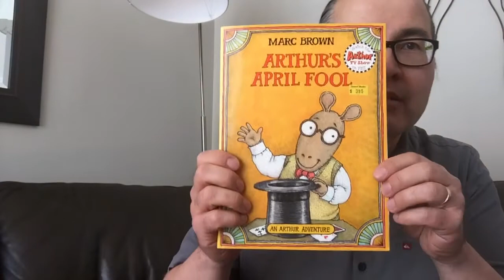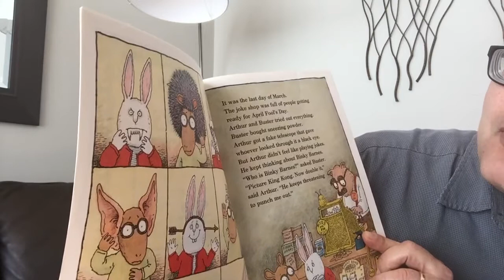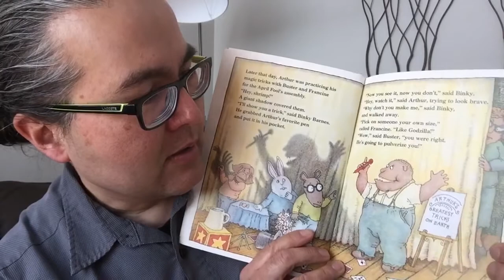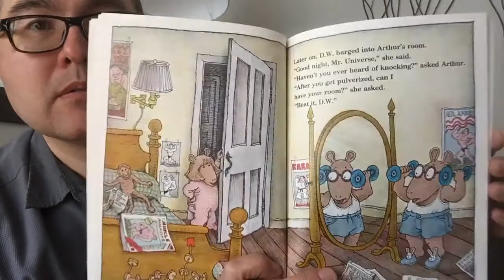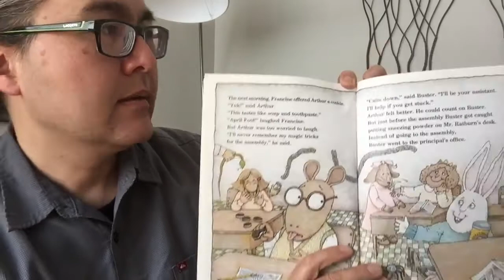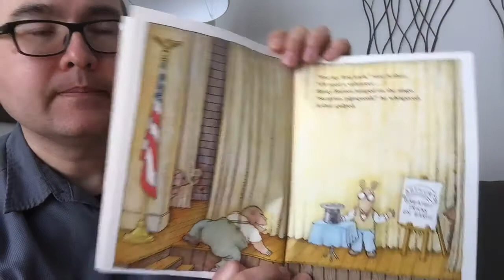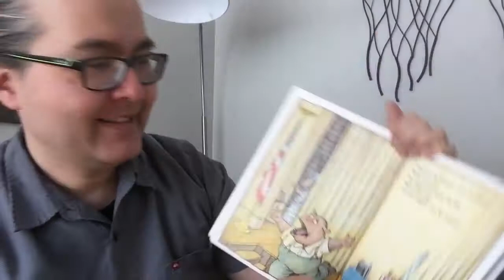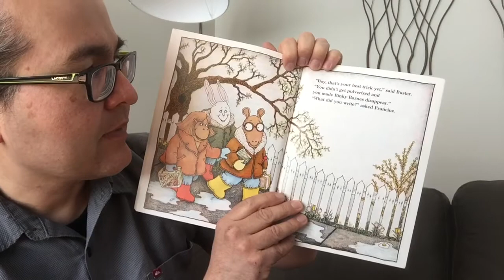Uncle Matt’s Bedtime Story - Wednesday, April 1, 2020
Happy April Fools! S1 E-16 Today’s Story is “Arthur’s April Fool” by Marc Brown. (C) 1983

With Special Guest, Uncle Matt's Daughter, Maya.